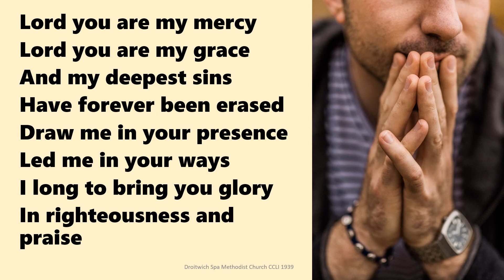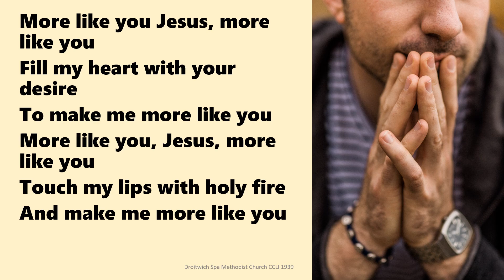More like you, Jesus - Singing the Faith 505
Sung by the Droitwich Spa Methodist Church Music Group

Source: Singing the Faith: 505 (CD21 #5)
Words: Scott Wesley Brown
Metre: Irregular
Verses: 2

Droitwich Spa Methodist Church CCLI 1939